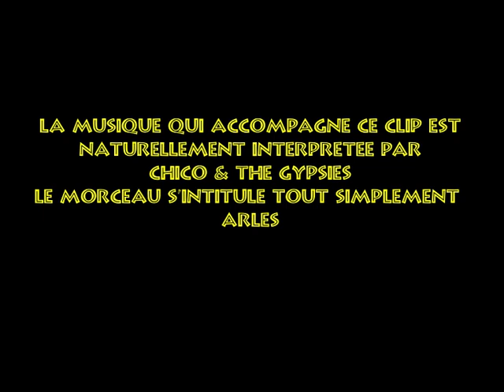Chico & The Gypsies à Arles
... Fabuleux concert